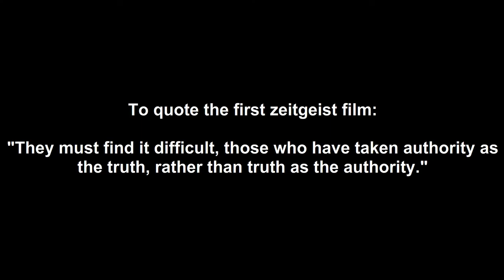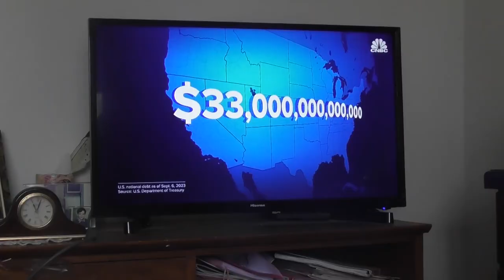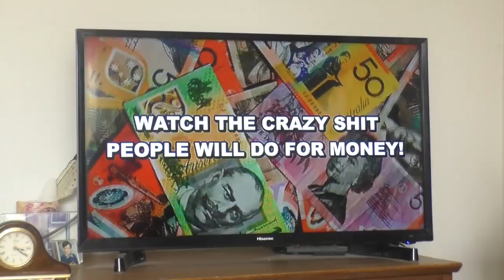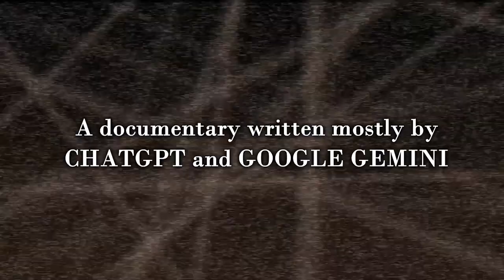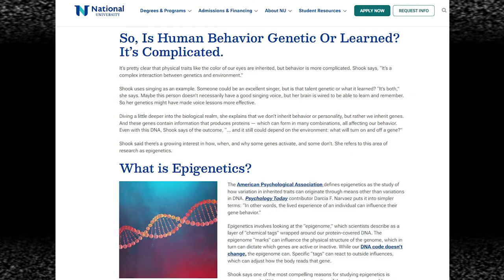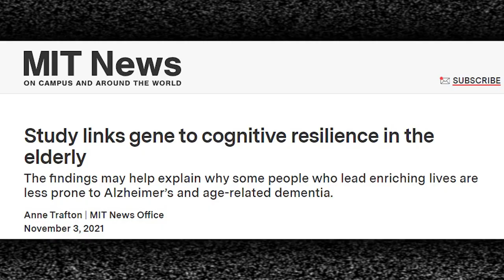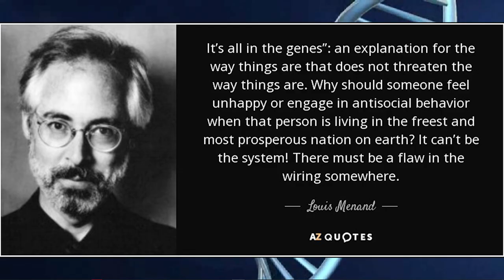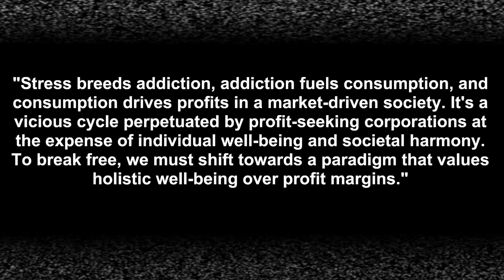[ Zeit-TV ] - System Shift - Part One. [ DEMO ]